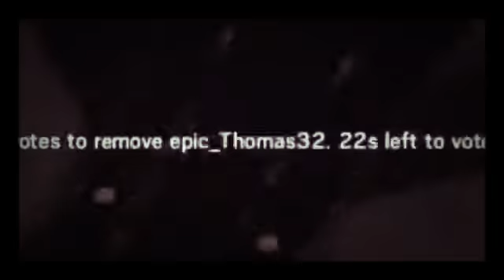Funny clips in R6 Siege